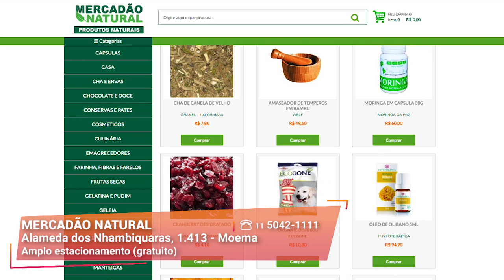Gazeta Shopping - Mercadão Natural - Vídeo 1